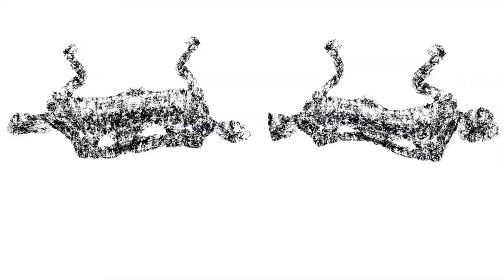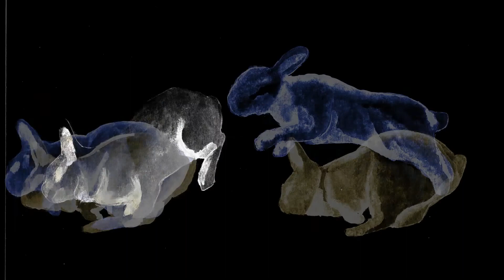TEASER VJING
Extrait Vjing à Épinal
Visuels: Marina Konther et Adèle Feneau